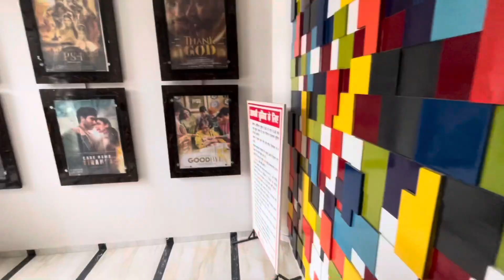Vikram Vedha movie 🍿 | Flop Ya Hit || Ankit singh vlogs